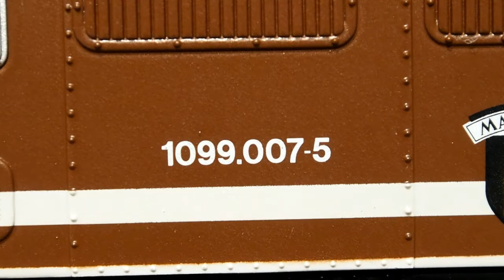Model trainspotting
Short video of my '007' ÖBB 1099 on some of my diorama's and layouts I made.